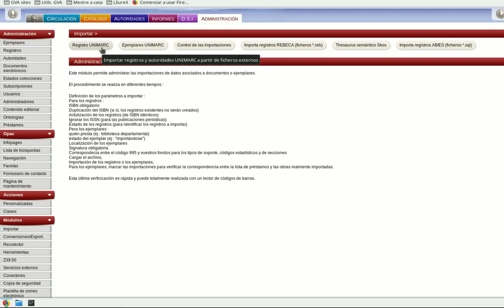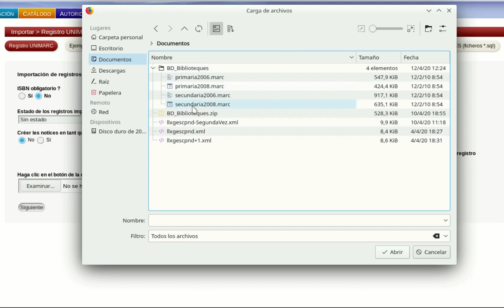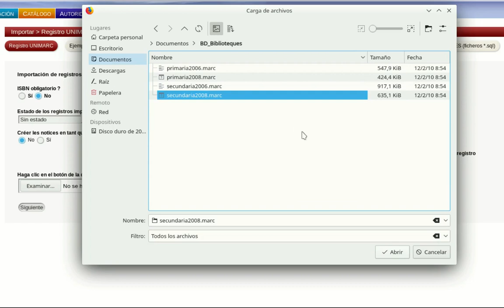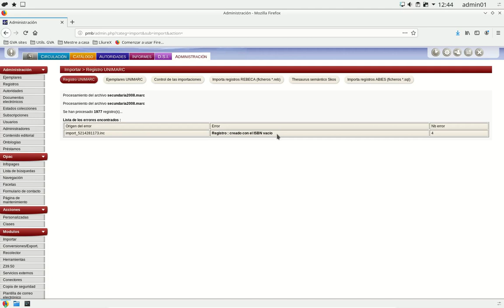PMB en línea - Importar fondo bibliográfico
En este vídeo se muestran los pasos a seguir para importar los registros del fondo bibliográfico proporcionado por Conselleria al programa PMB en línea.
Extracto de la lista de reproducción PMB - Gestión de bibliotecas (   • PMB - Importar usuarios de Itaca)